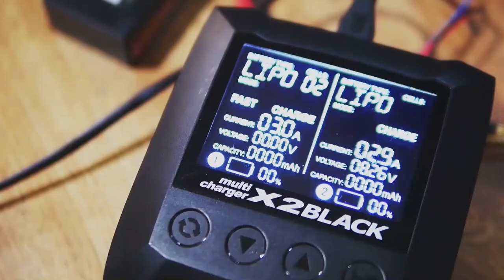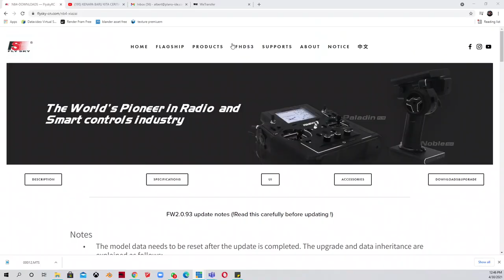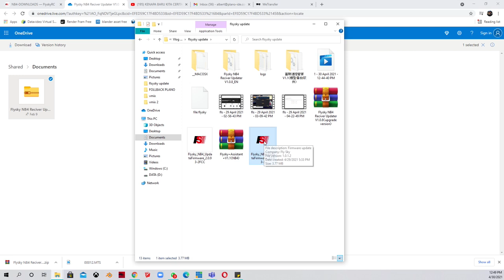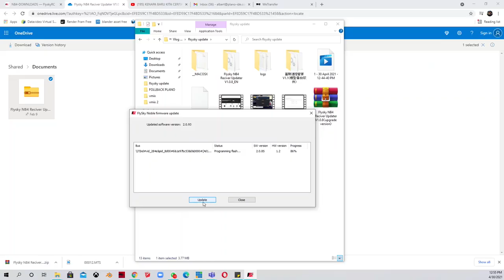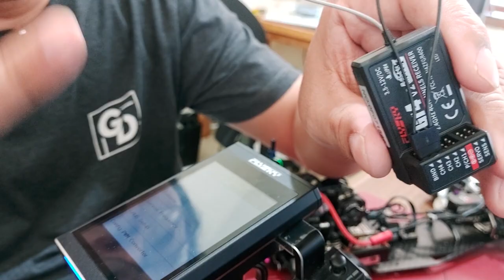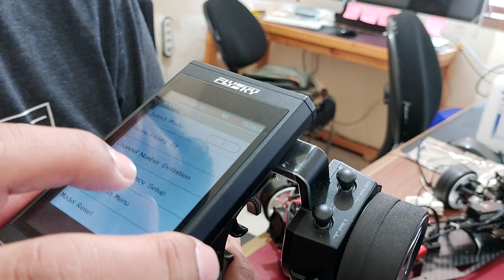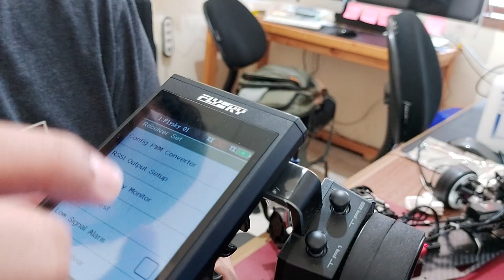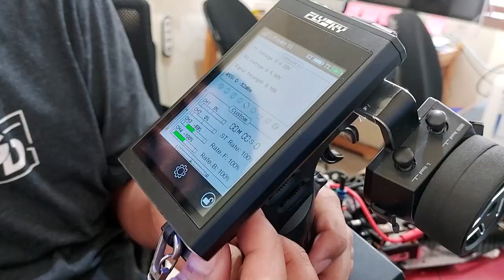RCdrift Tipstrik : Update Firmware 2.0.93ver Flysky Noble NB4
Please turn on auto translate